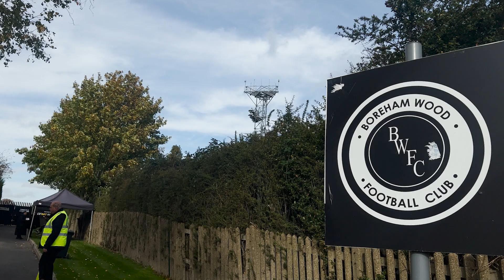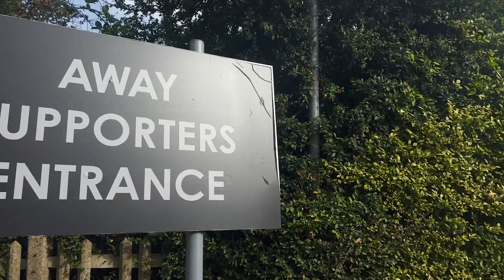AARON HAYDEN RESCUES A POINT FOR WREXHAM | BOREHAM WOOD 1 VS 1 WREXHAM | MATCHDAY VLOG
In today's video we go to the game where Boreham Wood face off against Wrexham in the Vanarama National League at Meadow Park. Who will come out on top?!